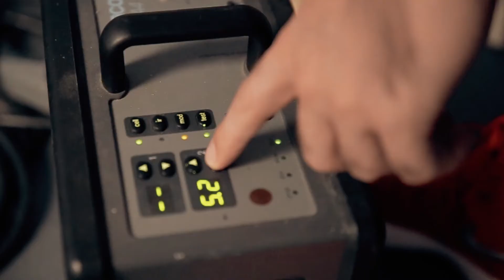Food Photography - Corso di Formazione Avanzata in Fotografia | IED Milano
Francesca Brambilla, docente del modulo di Food Photography all'interno del Corso di Formazione Avanzata in Fotografia, racconta cosa significa essere dei professionisti specializzati e quale percorso intraprende con gli studenti durante le sue ore di lezione.